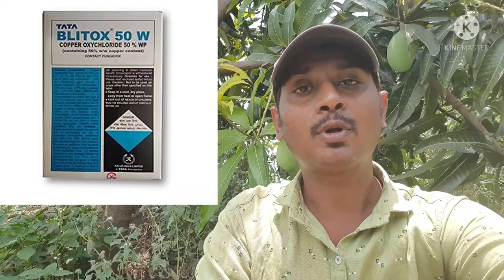नवीन आंबा शेतकरी आहात? फक्त ही २ कीटकनाशक आणि बुरशीनाशक वापरा, तुमच्या बागेत कोणताच रोग येणार नाही!